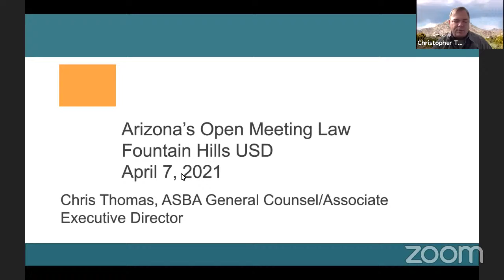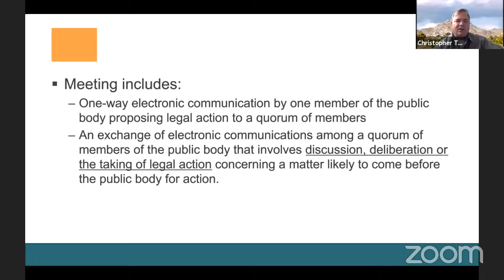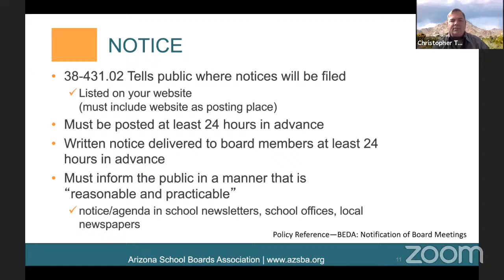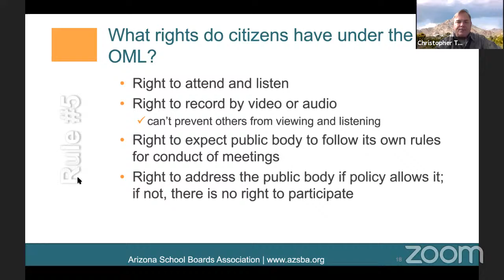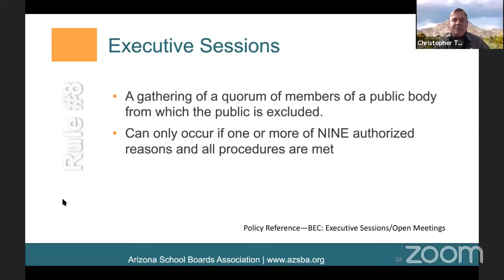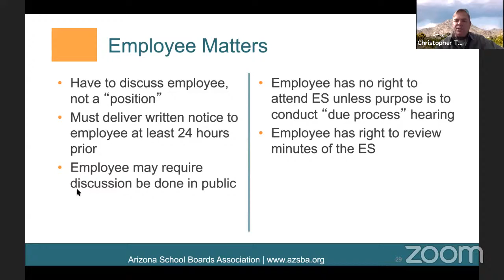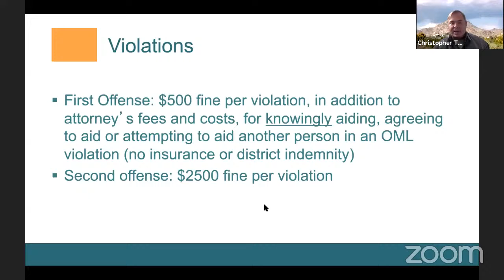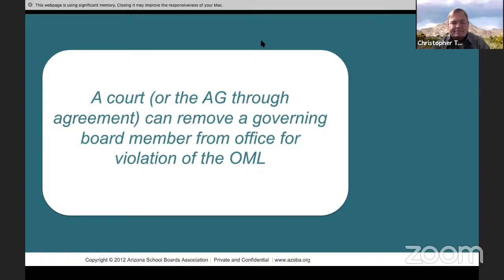Fountain Hills USD